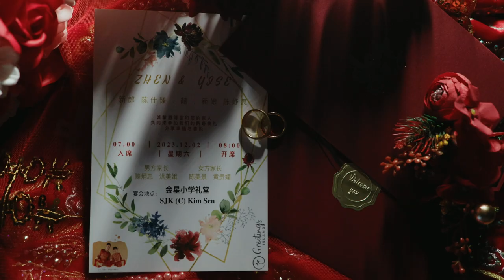Zhen & Yise Wedding Film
Body:Canon EOS R6 & EOS R5C
Stabiliser:DJI RS2
Flat profile:Canon C-log3
lens:-
Canon 16-35 F/4L
Sigma 35mm F/1.4A
Canon 85mm F/1.4L IS
Canon 50mm F/1.8 STM
Canon 100mm F/2.8L macro
Canon 70-200mm F/2.8 IS II